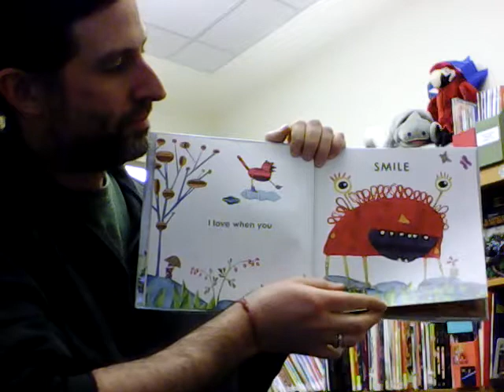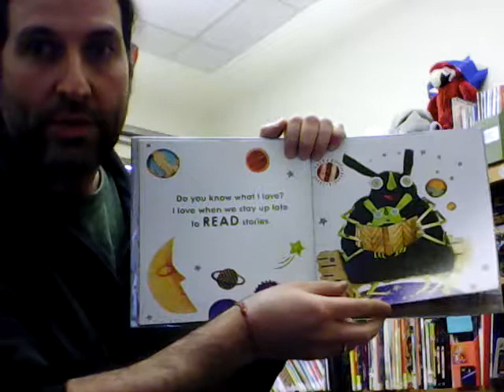What I Love About You by Susan Farrington